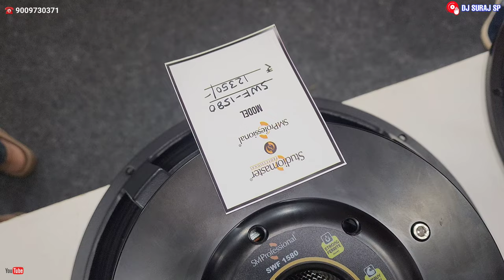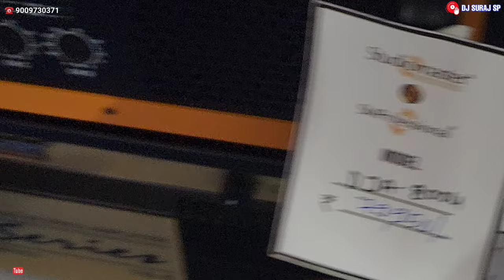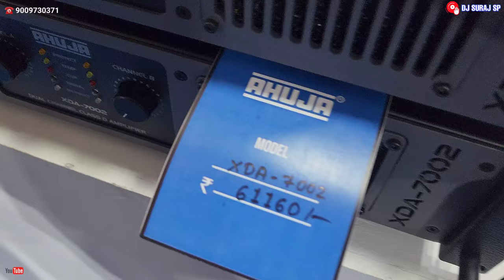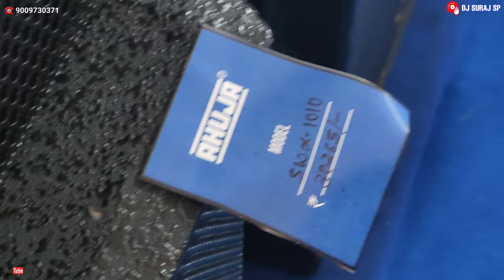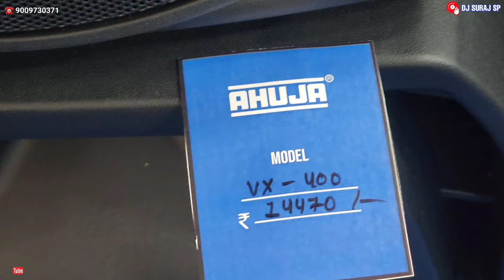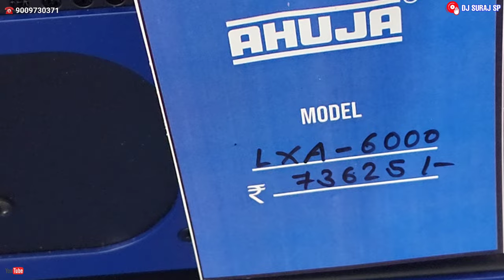आहूजा और स्टूडियोमास्टर के स्पीकर एम्प्लीफायर का प्राइस देखिए || Ahuja & Studiomaster Price Details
आहूजा और स्टूडियोमास्टर के सभी स्पीकर एम्प्लीफायर का प्राइस देखिए || Ahuja & Studiomaster Products